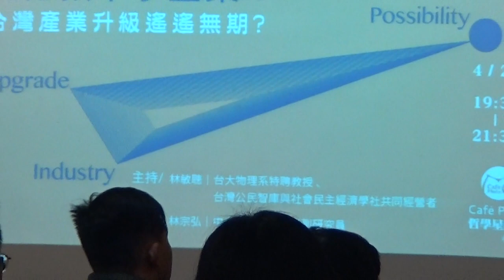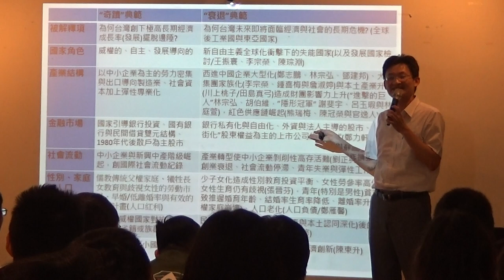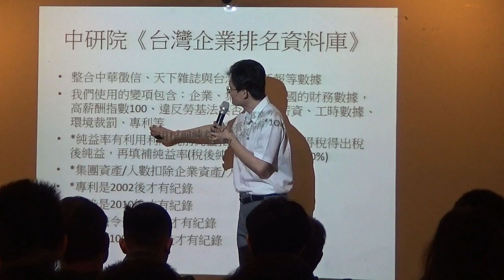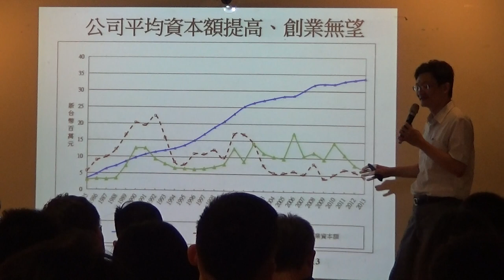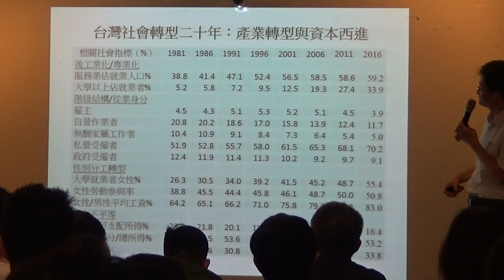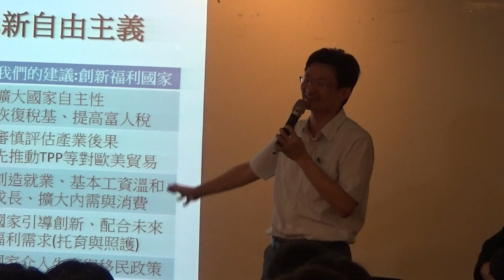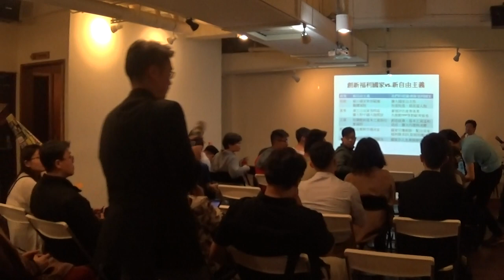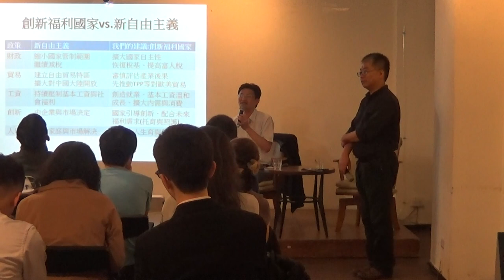【哲學星期五@台北】功德救中小企業？台灣產業升級遙遙無期? 20180420啡館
【哲學星期五@台北】—「功德救中小企業？台灣產業升級遙遙無期?」 —2018/04/20（五）19：30@慕哲咖啡館

過去二年多來，台灣社會歷經了關於一例一休的漫長修法爭議，在今年三月新版本實施之後，雖然爭議暫時告一段落，但是，對於關心台灣社會的許多人來說，卻留下了尚未解決的關鍵課題：從整體發展的角度來看，台灣經濟亟需轉型創新，什麼樣的勞動政策可以積極助攻？

或者反過來探問，台灣長久以來的勞動政策，包括晚近的修法爭議，對目前血汗過勞低薪的經濟體制，係扮演何種角色？一切又何以至此？替中小型企業「做功德」，會不會讓台灣產業反而向下沈淪，升級遙遙無期？

去年年底中研院社會學研究所出版了《未竟的奇蹟》一書，爬梳台灣經濟發展的型態與並指出現在已走入衰退的困境。如今在台灣經濟結構面臨轉型的關卡上，政府想以彈性工時政策來「穩定」中小企業，不但未見清楚且完整的政策說明，更可能進一步使台灣社會錯過轉型的思考契機。

本周 【哲學星期五@台北】與【台灣社會民主經濟學社】共同策劃，延續「經濟轉型的勞動新想像」系列的討論，由台大物理系教授林敏驄主持， 邀請中央研究院社會所林宗弘博士從社會統計資料的角度來跟大家討論如何合理評估一例一休，期待各界共同參與交流。

【時間】2018年 4月 20日 (五)，19:30–21:30
【地點】Café 慕哲咖啡館 地下沙龍
【地址】台北市紹興北街 3 號 B1
　　　　(捷運板南線，善導寺站 6
號出口)
【主持】林敏聰|台大物理系特聘教授、台灣公民智庫與社會民主經濟學社共同經營者
【與談】林宗弘│中央研究院社會所副研究員

【主辦】台灣公民智庫、台灣社會民主經濟學社、哲學星期五志工團、青平台、慕哲社會企業

【策劃行政】廖健苡、林容君、吳豐維、黃昭華、梁家瑜、葉浩【海報設計】徐名慧、楊郁婷、林亭萱、徐清恬【開場主持】廖品嵐【錄音】汪業政、汪業翔【攝 影】梁家瑜、楊依陵、黃謙賢【直播】林語欣【摘要】江博緯、林安冬【網管】黃昭華【行政協力】黃彥傑、獨角獸